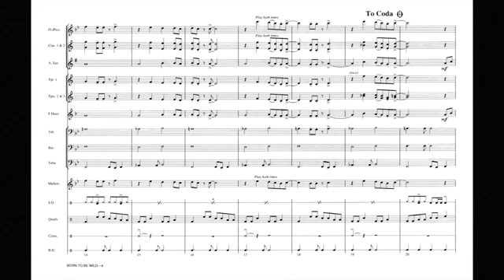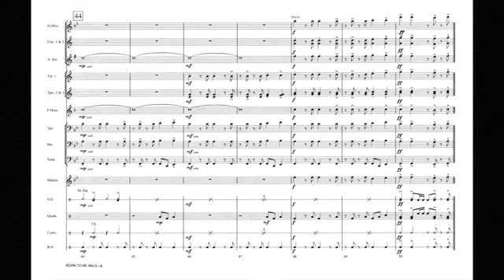天生就是狂野 Born To Be Wild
作曲者: Mars Bonfire
編曲者: Michael Sweeney
級  數: 2~3
演奏時間: 02分09秒
出 版 社: Hal Leonard
商品編號: HL 08720133

樂曲解說:
The raw and untamed rock sounds of the late '60s come alive in this driving arrangement of Steppenwolf's biker classic. One of a select group of ultimate stands tunes!

編制:
FULL SCORE
FLUTE/PICCOLO
1ST BB CLARINET
2ND BB CLARINET
1ST BB TRUMPET
2ND BB TRUMPET
3RD BB TRUMPET
F HORN
BB HORN/FLUGELHORN
TROMBONE
BARITONE B.C. (OPT. TBN. 2)
BARITONE T.C.
TUBA
ELECTRIC BASS
MALLETS (BELLS, TAMBOURINE)
SNARE DRUM
CYMBALS
QUAD TOMS
BASS DRUM